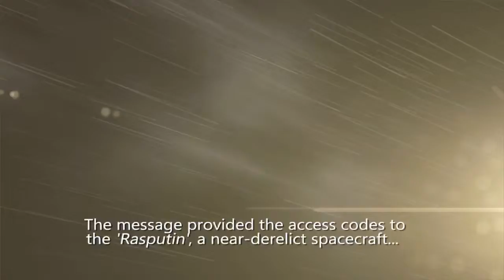Rebel Galaxy cutscenes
Rebel Galaxy
Webdude2000 Gaming